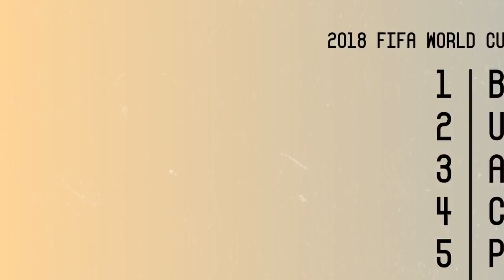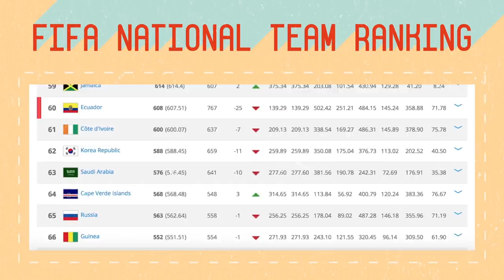The World Cup Story You Need To Know About | Peru's Mad Scenes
After coming a miraculous fifth in the South American qualifying table, the ‘Blanquiorojas’ only have a two legged inter continental play offs against Oceania toppers New Zealand standing in their way of Russia. We look at how Peru could change their 35 year curse of not qualifying to the World Cup.

ANW2858_01_Awakened-Forest
ANW2858_05_Reflective-Emotion